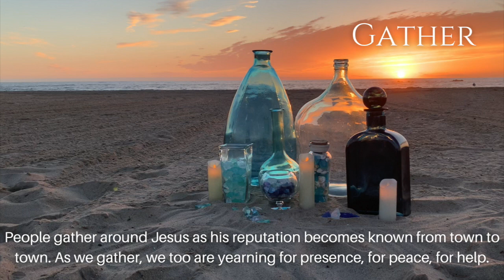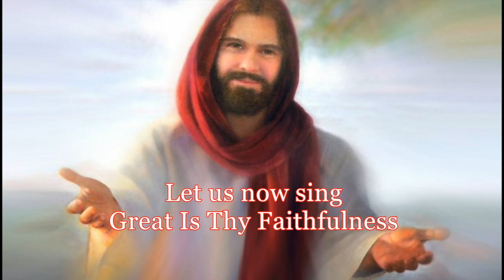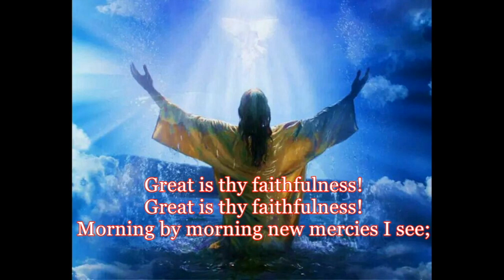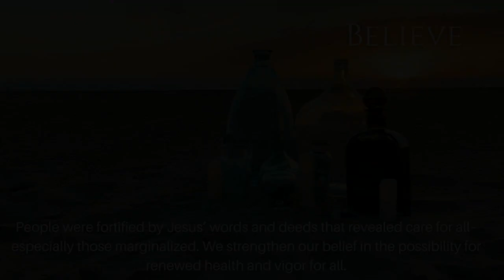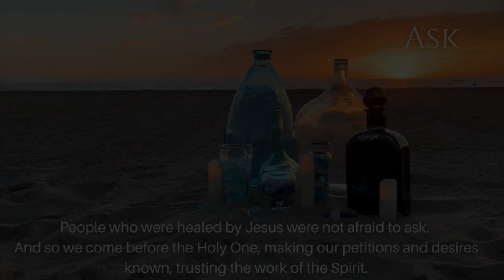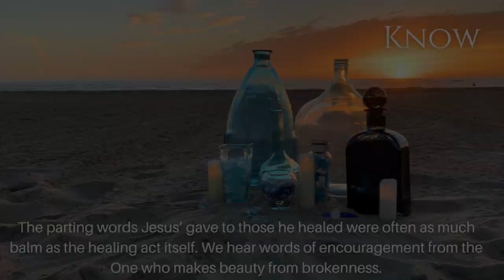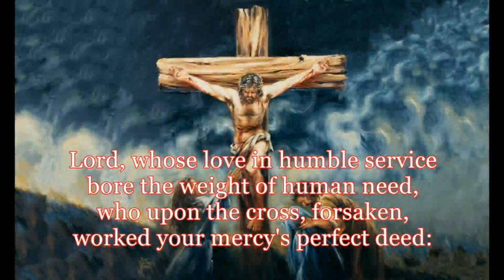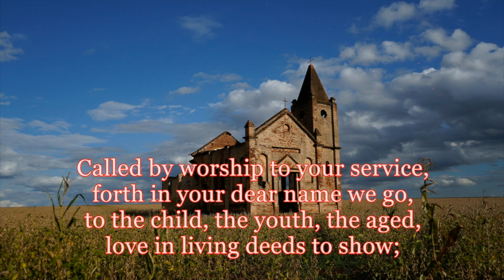Worship Online - 4th Sunday of Lent - Pastor Dan Solomon - 03/14/21